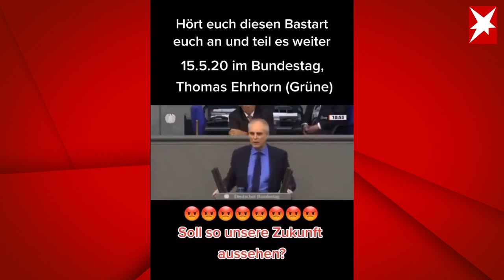Angeblicher Grünen-Politiker will "aus freien Bürgern Untertanen machen" – doch er kommt von der AfD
Dieses Video verbreitet sich 2021 in den sozialen Medien und über Messenger-Dienste. Der Clip zeigt Thomas Ehrhorn, angeblich einen Politiker der Grünen, der im Bundestag eine Drohrede hält. Doch was hat es damit auf sich?

"Und wenn ihr nicht freiwillig ablasst, vom Autofahren, dann werden wir euch zeigen, wo der grüne Hammer hängt. Denn wir können mit euch alles machen. Wir können euch drangsalieren, können euch schikanieren, wir können eure Führerscheine einbehalten. Und wir können euch abkassieren. Wir können aus freien Bürgern grüne Untertanen machen. Liebe Autofahrer, freut euch schon mal auf die nächste grüne Regierungsbeteiligung."

Dieses Video verbreitet sich 2021 in den sozialen Medien und über Messenger-Dienste.

Der Clip zeigt Thomas Ehrhorn, angeblich einen Politiker der Grünen, der im Bundestag eine Drohrede hält – und erklärt, was die Wähler erwartet, wenn seine Partei Teil der Regierung wird.

Doch was hat es mit dem viel-geteilten Video wirklich auf sich?

Der Clip ist in dieser Form eine gezielte Falschmeldung.

Bei dem Politiker handelt es sich tatsächlich um Thomas Ehrhorn – allerdings ist dieser kein Mitglied der Grünen, sondern AfD-Politiker.

Um den Eindruck zu vermitteln, dass es sich bei Ehrhorn um einen Grünen-Politiker handelt, werden sein Name und seine Parteizugehörigkeit im Video offenbar bewusst aus dem Bild geschnitten.

Der AfD-Abgeordnete hält diese Rede am 15. Mai 2020 im Bundestag und schildert seine ganz persönlichen Vorstellungen davon, wie eine Regierungsbeteiligung der Grünen aussehen würde.

Der manipulierte Clip wurde offenbar gezielt produziert, um Stimmung gegen die Grünen zu machen.

Das Video macht deutlich, mit welch einfachen Mitteln Falschmeldungen produziert werden können. So wird aus einem AfD-Mann, der die Grünen kritisiert ein Grünen-Politiker, der eine Drohrede an Wähler richtet.

Wie untersuchen wir in der Redaktion Videos auf Manipulation? Dabei ist ein Blick auf die Details wichtig. Die Einzelbilder eines Videos verraten oft, ob ein Video bearbeitet wurde. Wir schauen uns Bild für Bild genau an und vergrößern einzelne Ausschnitte. Indizien für einen Fake sind zum Beispiel: fehlende Bewegungsunschärfe, unnatürlicher Schattenwurf oder Schnittfehler. Beim stern gilt generell: Seriosität vor Schnelligkeit. Wir checken Fakten und Material immer gründlich gegen, bevor wir sie veröffentlichen. Dafür arbeiten wir mit dem redaktionsübergreifenden "Team Verifikation" zusammen mit RTL, NTV, RTL2, Radio NRW.